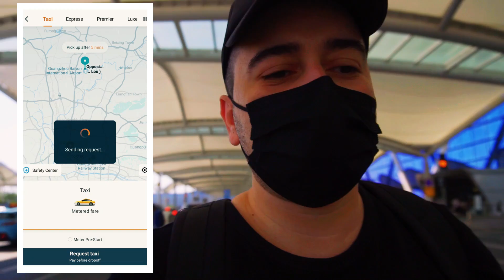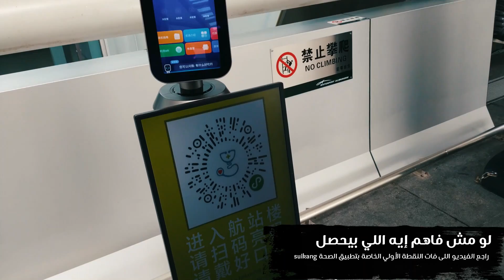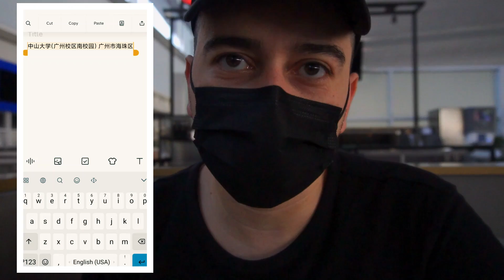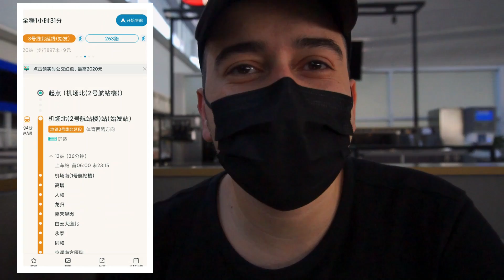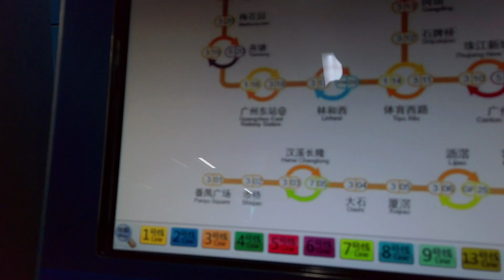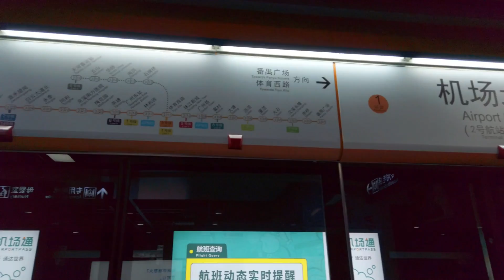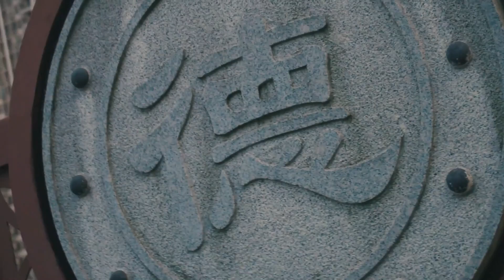ماذا تفعل كطالب يزور الصين في لأول مرة من المطار حتي تحصل علي الإقامة؟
► في الفيديو ده تكلمت عن دخول الطلاب الأجانب وقت عودتهم للصين أو دخولهم الصين لأول مرة في 2020 بداية من إجراءات المطار وحتي التسجيل في الكلية وتسجيل الإقامة.
1- نصائح قبل القدوم إلي الصين لإستخدام الإنترنت المجاني في المطار من أجل تسهيل إنتقالهم لمكان المدينة أو السكن الجامعي أو الخاص. وكيفية استخدام تطبيقات الهاتف الجوال الخاصة بطلب تاكسي أو المترو والباصات.
2- كيفية التعامل مع الخرائط للوصول لعناوين في الصين وإستخدام الترجمة الفورية بتطبيق Google translate.
3- كيفية التسجيل في المدينة الجامعية والتسجيل في الكلية ومتطلبات كل منهم.
4- كيفية عمل الفحص الطبي وفيزا الدراسة x1 , x2 والحصول علي الإقامة.
5-كل تفاصيل رجوع الطلبة للصين من وقت دخول المطار حتي الحصول علي الإقامة.
عودة الطلبة الأجانب للصين 2020 |

► البرنامج الخاص بإظهار تاريخك الصحي عن طريق ال the QR code:  ضيفه لويتشات
𝗦𝘂𝗶 𝗸𝗮𝗻𝗴
► تطبيق إيجار الشقق
𝗭𝗶𝗿𝗼𝗼𝗺
►تطبيق التاكسي "DIDI" |
shorturl.at/klqsJ
► وثيقة الكشف الطبي:
► مصدر المعلومات عن تسجيل الدراسة أو الإقامة للطلبة:
shorturl.at/fnABR
✰ 𝓜𝔂 𝓸𝓽𝓱𝓮𝓻 𝓼𝓸𝓬𝓲𝓪𝓵 𝓶𝓮𝓭𝓲𝓪 𝓪𝓬𝓬𝓸𝓾𝓷𝓽𝓼:

ɪᴛ'ꜱ ᴘʟᴇᴀꜱᴜʀᴇ, ɪꜰ ʏᴏᴜ ᴄᴏɴꜱɪᴅᴇʀ ꜱᴜʙꜱᴄʀɪʙɪɴɢ ... ꜱᴇᴇ ʏᴏᴜ ɴᴇxᴛ ᴛɪᴍᴇ.